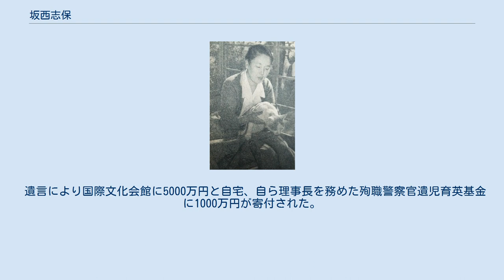坂西志保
ホイートン・カレッジ出身の人物
坂西 志保（さかにし しほ、1896年（明治29年）12月6日 - 1976年（昭和51年）1月14日）は、学者、評論家。
なお、名についてしおとする資料もある。
志保自身の英文署名には「Shio」、日本語署名には「志保」を用いており「しほ」はその読みである。
戸籍には「シホ」とある。
「志保」は聖書の「地の塩」による。
 東京市神田区で生まれる。
幼い頃、キリスト教の洗礼を受けた。
北海道小樽市で育ち、横浜山手の捜真女学校を卒業後、東京女子大学に入学。
中退後に東京学院中等科（現在の関東学院中学校高等学校）の教師となる。
 1922年（大正11年）にアメリカに留学。
3年後にホイートン大学を卒業し、ミシガン大学大学院で美学を学んで1929年（昭和4年）にPh.D.を取得した。
ホリンス大学哲学部助教授を務めた後、アメリカ議会図書館日本課長に就任し、日本文化に関する書籍・資料の収集に当たった。
 その一方、坂西は日本海軍の優秀なスパイであり、「米国における日本のベストの要員の一人」（アメリカ海軍情報将校エリス・ザカライアス大佐による評価）として、アメリカの情報当局からマークされていた。
そのため1941年（昭和16年）12月7日の日米開戦と同時に、在米日本人女性としては唯一のケースとして拘束・抑留され、翌1942年（昭和17年）6月に日米交換船で日本へ強制送還された。
そして帰国後は、外務省の嘱託やNHKの論説委員等を務めアメリカの国情についての解説や分析に当たった。
終戦は疎開先の千葉県我孫子町で迎えたという。
 第二次世界大戦終結後はGHQに勤務した後、外務省や参議院の専門委員、選挙制度審議会委員、中央教育審議会委員、憲法調査会委員、日本ユネスコ国内委員、放送番組向上委員会委員長、立教大学講師を務めるなど、立法、行政、教育の分野において積極的に発言した。
 戦後、日本放送協会解説委員やジャパンタイムズ編集主幹を務めた元外交官の平沢和重に対して、GHQと日本側の折衝団体であるサーヴィス・センター・トーキョー設立の助言を与えたのは坂西であったという。
 1963年にNHK放送文化賞を受賞。
1964年6月から1974年9月まで国家公安委員会委員を務めた。
 1976年1月14日に心筋梗塞により晩年暮らした神奈川県大磯町の自宅で死去。
79歳没。
 遺言により国際文化会館に5000万円と自宅、自ら理事長を務めた殉職警察官遺児育英基金に1000万円が寄付された。
 大磯町立図書館には蔵書が寄贈され「坂西文庫」と名付けられている。